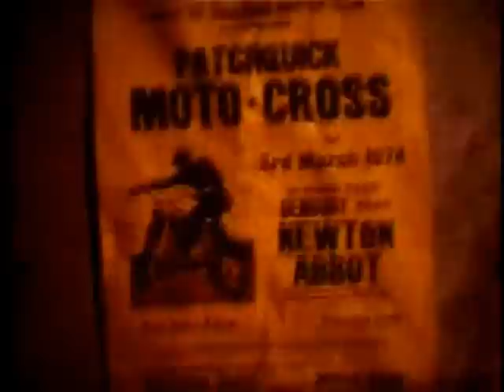West of England Motor Club - Patchquick 03/03/74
West of England Motor Club - Patchquick 03/03/74. This is one of a group of Cine Films that I had transferred for the daughter of Freddie Hawken. He was a motorcycle & scooter dealer from Newton Abbot in South Devon but in his younger days was a IOM TT rider.